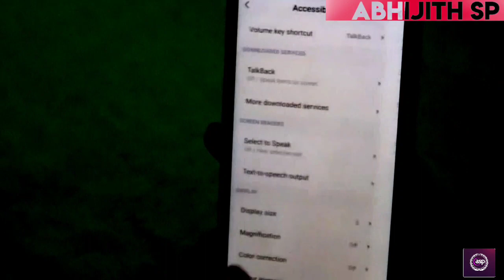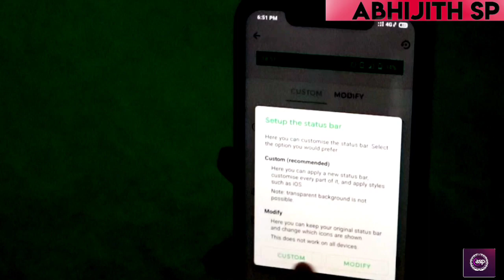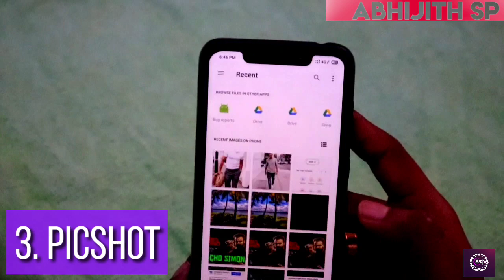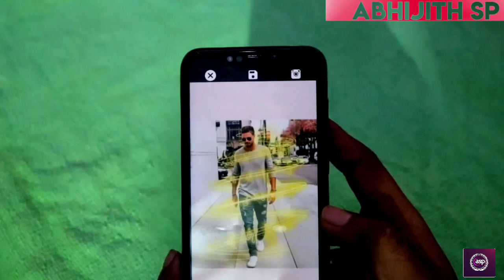ഇങ്ങനത്തെ apps നിങ്ങളുടെ ഫോണിൽ ഉണ്ടെങ്കിൽ... നിങ്ങൾ വേറെ ലെവൽ..... ലോക്ക്ഡൗൻ special android apps